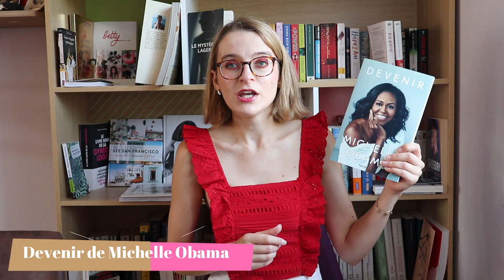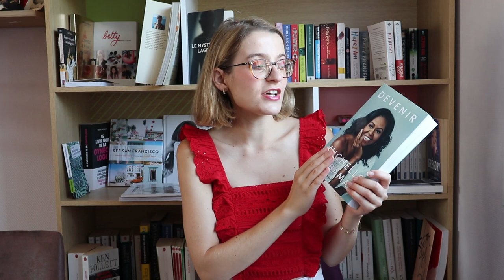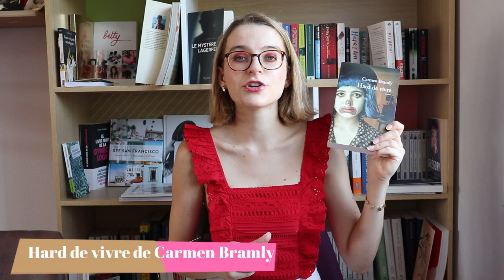MES LIVRES LUS PRÉFÉRÉS EN 2019 | ENTRE JANVIER ET JUIN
Comme l'année dernière, j'avais très envie de vous reproposer un top 5 de mes livres lus, à mi-chemin de l'année 2019. Comme je lis beaucoup, vous en proposer seulement cinq sur une année m'était impossible. De cette façon-là, je ne me bride pas dans mes favoris, et je vous poste deux vidéos à ce propos par an. J'espère qu'elle vous plaira, je vous ai déjà parlé de ces romans dans des vidéos antérieures "livres lus", que je vous laisse toutes ici.

Mon article de mes livres lus préférés entre janvier et juin

Je porte:

- Top: Stradivarius